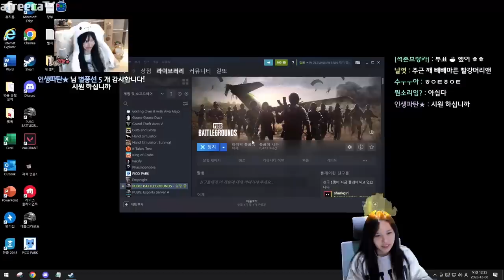뽀스키모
* BGM
Track : Dance Time, 개억울, 도둑의 계획, 스파이, 아뿔싸, 와 이거 뭔데, 웃기고있네, 이게 머선129, 한탕하는날, 힙리제를 위하여, Tom's Plan, 마 내가 다 했어, 비밀이야